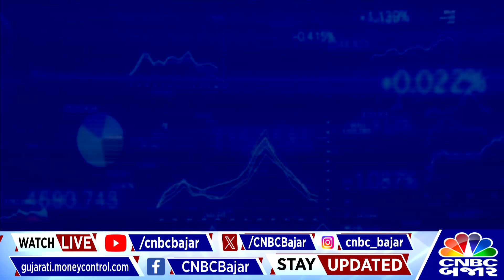Market Big Voice: Realty અને Auto Sector પર ફોકસ | Sunil Subramaniam | Stock Market Update